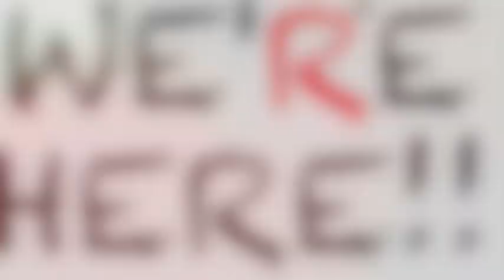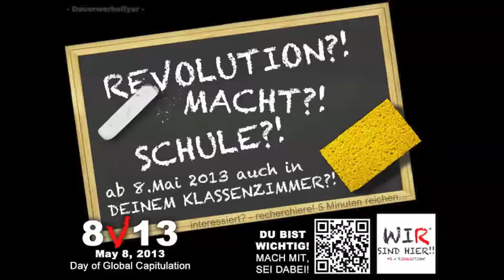8V13 :: chill mit mir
(bitte scrollen bis MONTAG, 15. April, Andersmensch)

Keine Mieten mehr
(find ich nicht mehr)